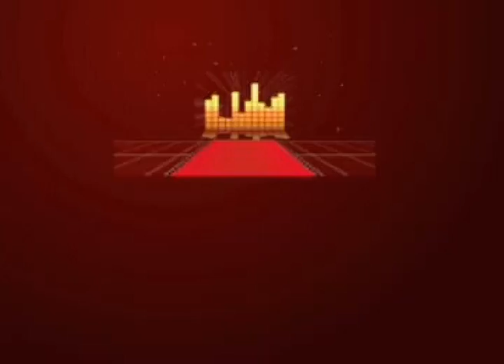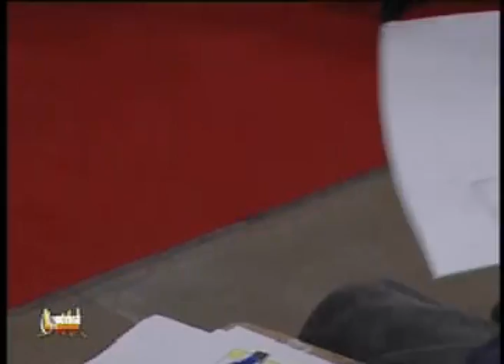COULISSE NDONDOLAH DU 11 AOUT 2013